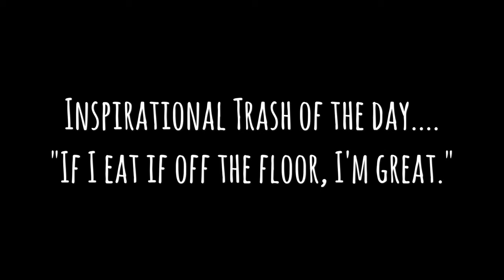Trash Bin: Finding Dory with Isaac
What got thrown in the garbage today? THis episode it's beloved "Finding Dory". Join us as Isaac 'Fishes' out all the flaws.